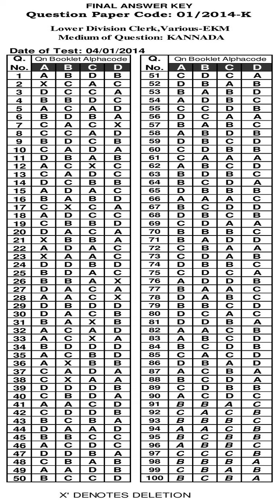KPSC Answer Key LDC KANNADA MEDIUM VARIOUS ERNAKULAM